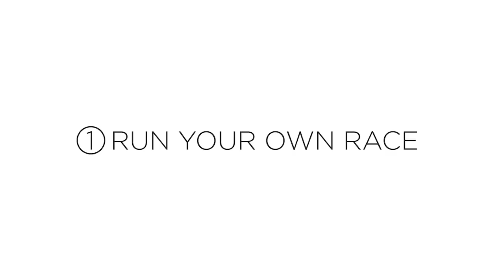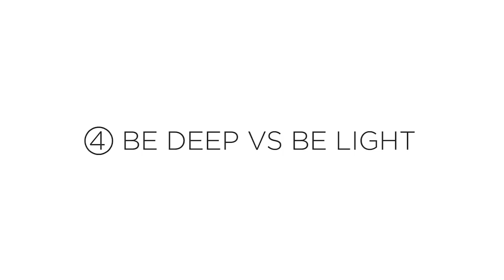5 Lessons My Mentors Taught Me | Robin Sharma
Order your copy of Robin Sharma’s new worldwide bestselling book The Everyday Hero Manifesto — part manual for peerless productivity, part handbook for leading a world-class life and part playbook for spiritual liberty